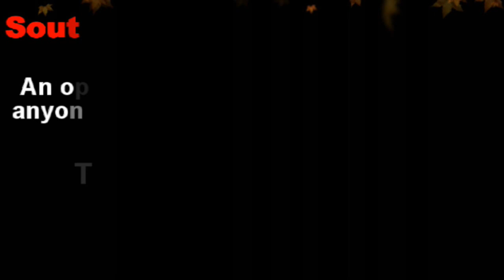Vijay Sethupathi in Madurai Joyalukkas | sicp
Joyalukkas New Showroom, Madurai, Opening on 25th April 2019 By Vijay Sethupathi.

MADURAI CELEBRATE JEWELLERY.

Joyalukkas New Showroom, Madurai, Opening on 25th April 2019 By Vijay Sethupathi. Your dreams for the best in jewellery is now a reality. The best traditional and modern bridal collection. Latest trends. Over million designs. Get it all at the New Joyalukkas showroom - Madurai, Tamil Nadu.

Grand inauguration: Vijay Sethupathi.
Date: 25th April 2019
Venue: Madurai, Tamil Nadu.

This News Covered From Madurai District Reporter (Tamil Nadu) From South Indian Crime Point Weekly.